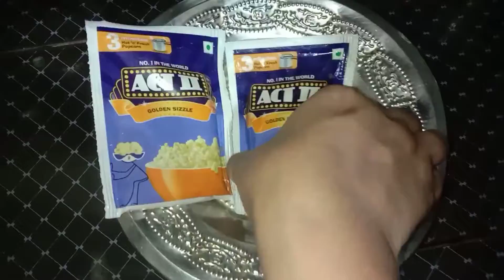Active popcorn making at home//active popcorn making at home in Telugu by shantamma gari illu